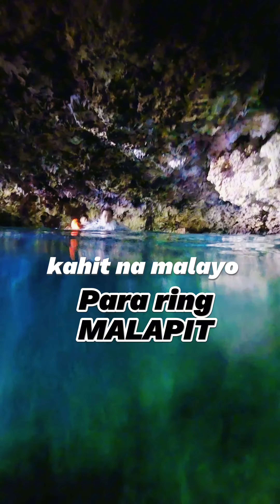KOSA - Kungfu Hustla